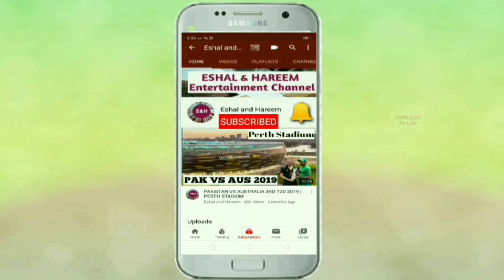Chicken Manchurian Recipe 2020 / By Eshal and Hareem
Hello Friends Today I am making Chicken Manchurian Recipe 2020 by Eshal and Hareem. Its very easy and quick recipe. You can serve this with Fried Rice or Boil rice. I hope you like this video.

Eshal and Hareem